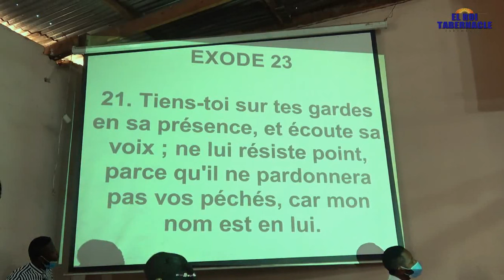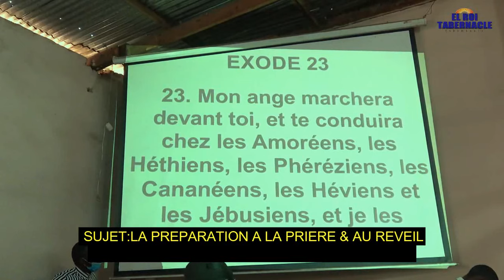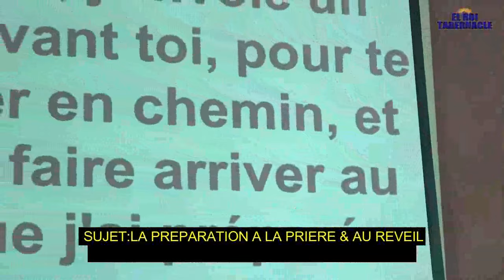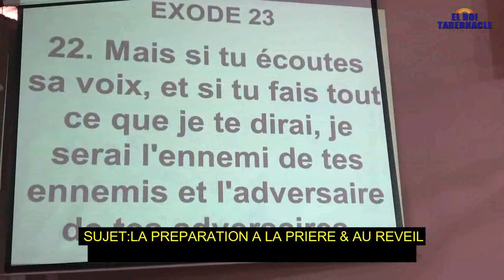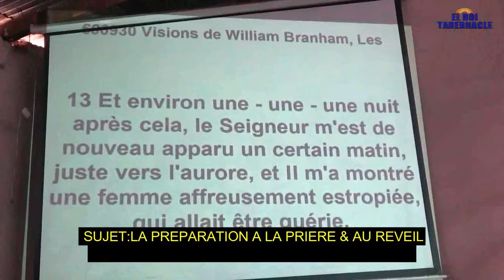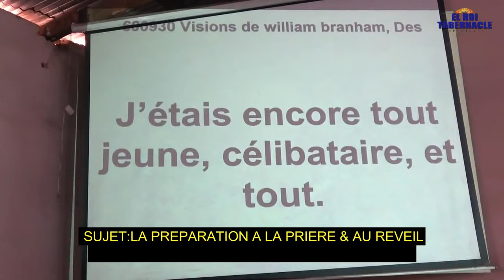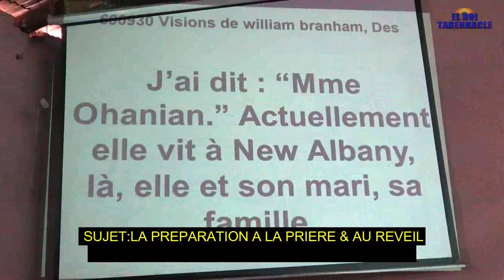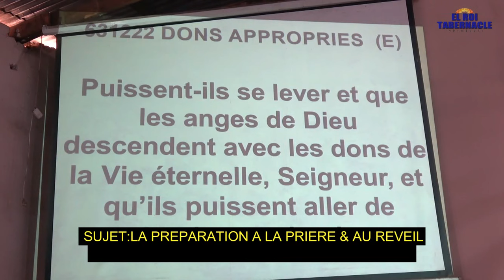préparation à la prière :pst Anaclet Mbunda